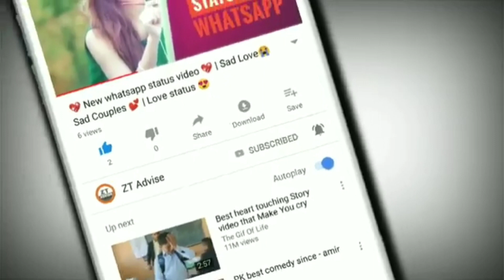19 October#ki#Pahli#video Ph 94786-48987👈 date 19-10-2019 one animal sale 14 milk